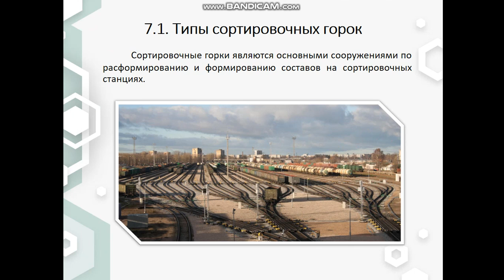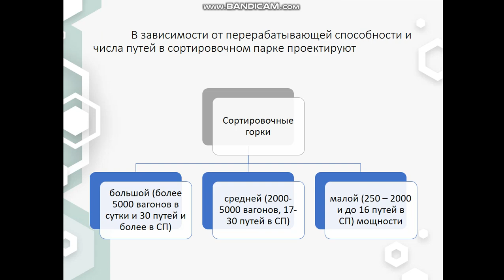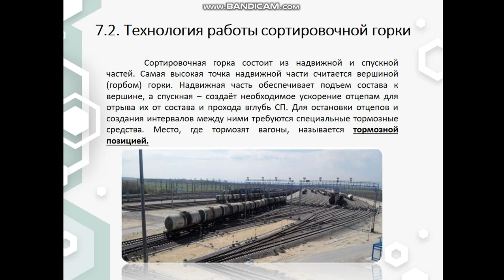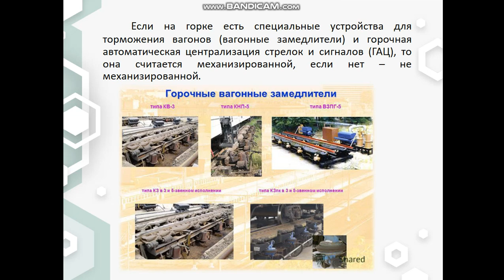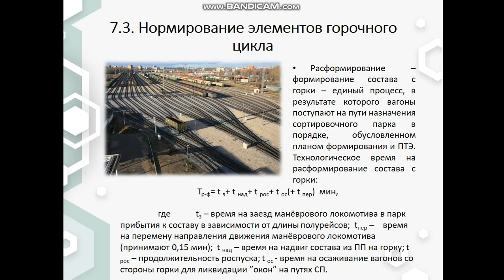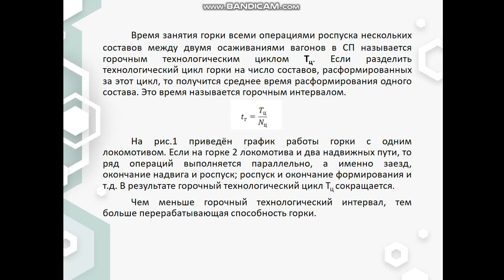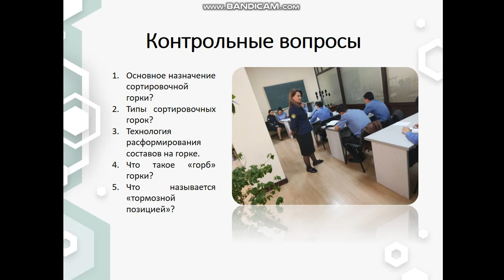Лекция 7 Организация работы сортировочной горки